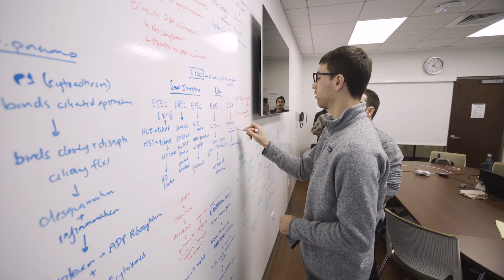Cardiology Recruitment Video for Northwell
We created this video for Northwell Health as a recruitment video to help attract the best physicians to their service lines. Northwell Health is the biggest hospital system on Long Island and one of the biggest in country. They were also on the front lines of the COVID-19 pandemic. If you saw Governor Cuomo give his daily briefings you would often see Northwell CEO Michael Dowling sitting a few seats away. The health system was key in creating early treatment options for the disease. One of the major challenges they faced was having enough physicians to combat the virus. So, before almost anyone was hiring us to produce videos Northwell called us. They wanted to produce a set of videos aimed at recruiting doctors. Each of the videos would focus on one of their departments or Service Lines.

For each of these videos we interviewed 1-2 high ranking members of these divisions. In each interview we asked about the service line and Northwell. This allowed us to gain a perspective into the micro and macro of these doctor’s careers.

These shoots were especially interesting because of their limitations. We filmed almost all these videos in the middle of the pandemic. We weren’t able to go out and film b roll at any of their offices. So, all the visuals were from existing footage. Some of it was ours but most of it was provided by the client.

Using footage you didn’t shoot can present challenges. But Northwell has an extensive library that allowed us to grab very relevant footage. This is an example of a challenge that ended being an opportunity. Keeping an open mind at working with the client to solve issues can result in something better than you expected.

This is a very successful campaign that has bridged through 2020 into 2021.

Let Us Know How We Can Help